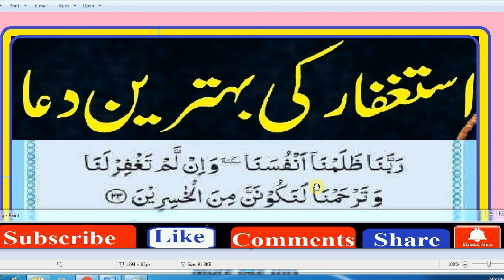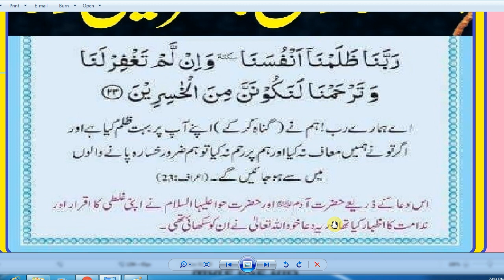Daily Dua / every Muslim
Islamic dua, Islamic ...,
Islamic quotes, Islam, Quran,
islamic dua in english,
allahumma duas pdf,
astaghfar ki dua hindi mai,

astaghfar dua ,

astaghfar tasbeeh,
allahumma duas ,allahumma duas from quran ,

dua for the day,

best dua,

powerful duas,